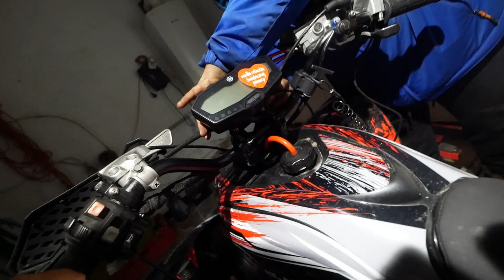MONTAŻ PODGRZEWANYCH MANETEK!!!! Yamaha Raptor mt07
Moto-maniak.eu podgrzewane manetki do quadow z podgrzewanym kciukiem jedyne na rynku ‼️

krosy